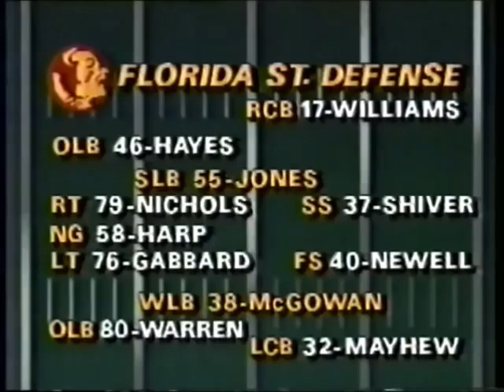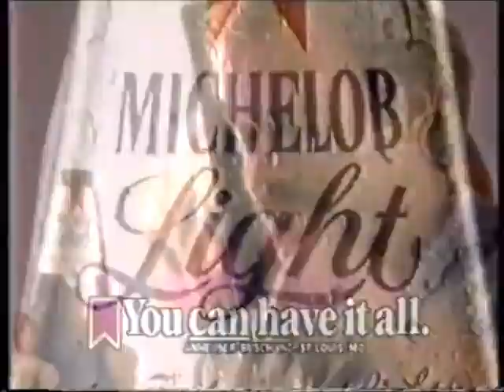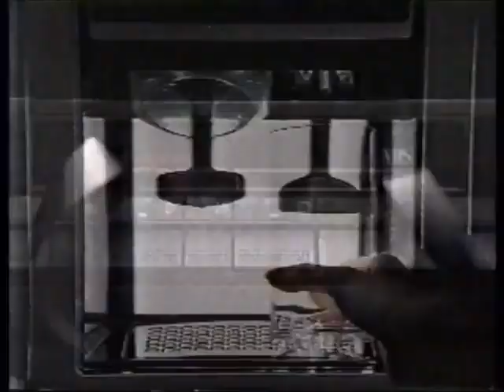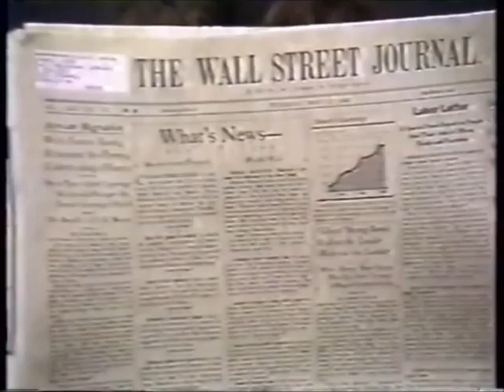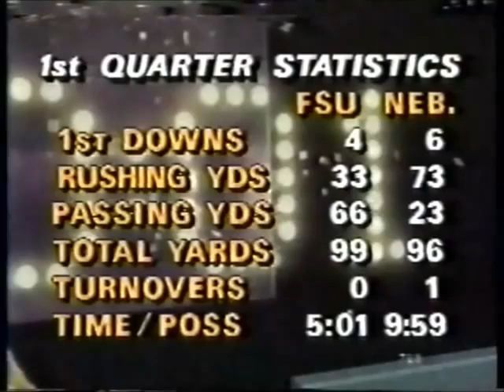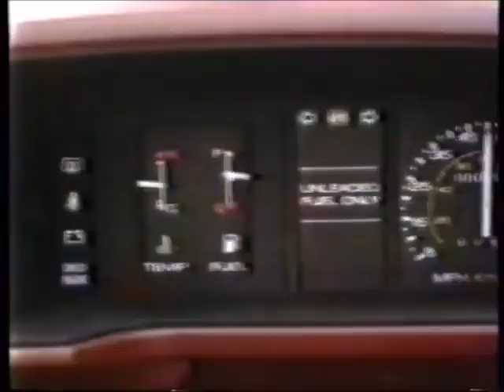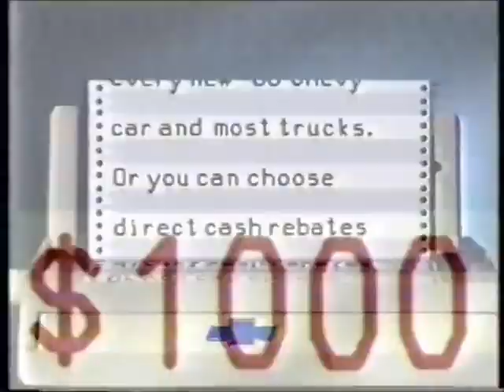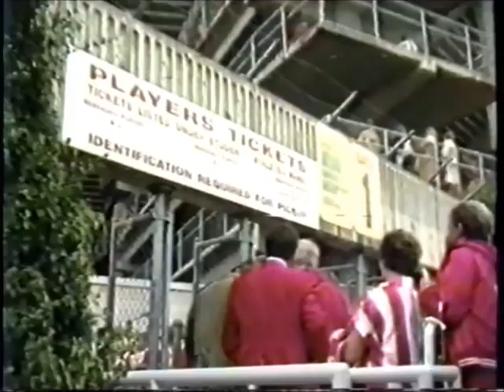1986 Sept 06 - Florida St vs Nebraska